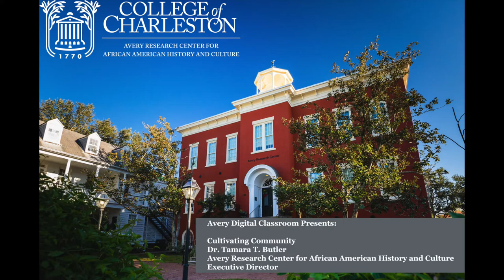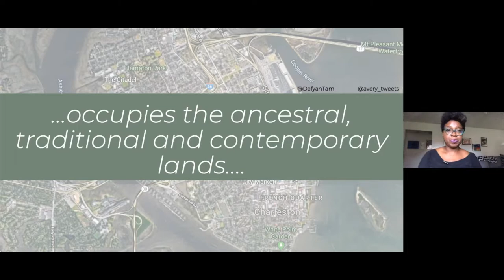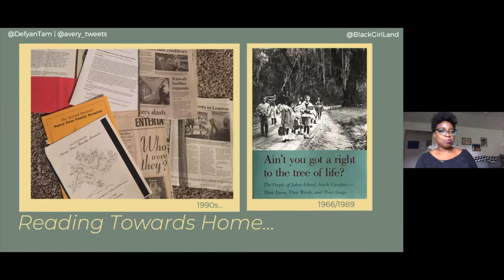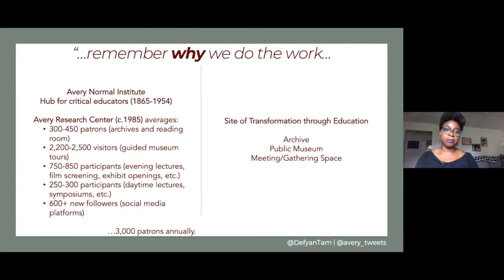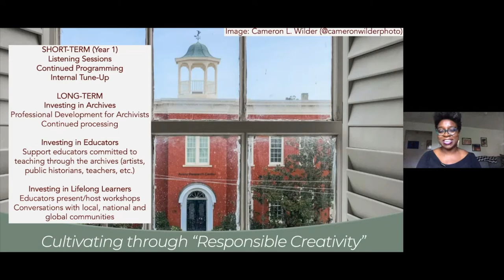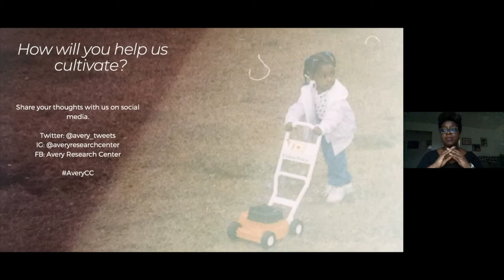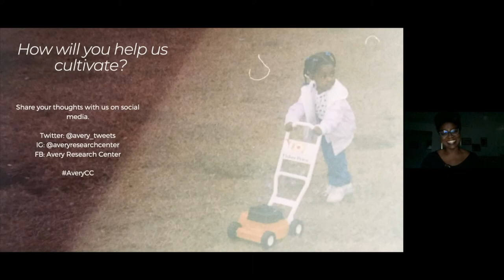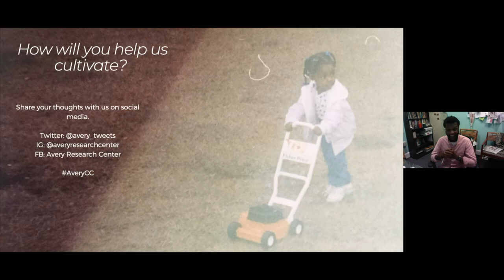Cultivating Community: Conversation With Dr. Tamara T. Butler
Welcome to the Avery Digital Classroom! A virtual learning space created to connect you with the Avery Research Center for African American history and Culture.
This talk "Cultivating Community" features our new executive director Dr. Tamara Butler. Dr. Butler dives into her goals as the new Director of the Avery, explains how she aims to continue our unified community, along with sharing her personal journey into her current role.